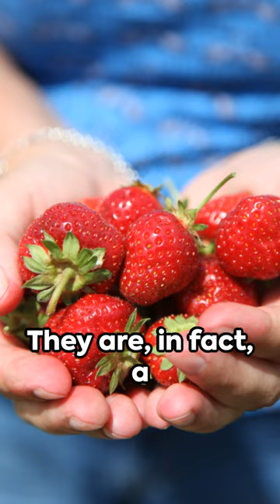The Shocking Truth: Bananas are Berries and Strawberries Aren't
Did you know that bananas are berries? And that strawberries are not actually berries at all? Take a look at these shocking fruit facts and see for yourself!

What other fruit surprises do you know? In this video, we'll be exploring some of the food science behind the different fruit categories, and giving you some delicious fruit trivia tosweeten up your day.
Welcome to our YouTube video on fruit classification! In this engaging discussion, we delve into the intriguing topic of bananas being classified as berries, while strawberries surprisingly do not fall under the same category.

Join us as we uncover the fascinating scientific reasons behind this classification controversy. We'll take you on an exciting journey through the botanical characteristics, genetic makeup, and defining traits of these two beloved fruits.

Throughout the video, we present you with compelling evidence, expert opinions, and intriguing facts that shed light on why bananas can be considered berries, contrary to popular belief. Additionally, we explore the distinctive features and classification that categorizes strawberries differently from their berry counterparts.

You'll gain a deeper understanding of the intricate world of fruit classification, challenging the conventional knowledge you may have held about these delectable treats.

Make sure to watch till the end, as we unveil thrilling surprises and additional insights that will leave you with a fresh perspective on bananas, strawberries, and how we define fruits in general.

If you're fascinated by botany, or simply curious about the secrets hidden within your fruit bowl, don't miss out on this thought-provoking video.